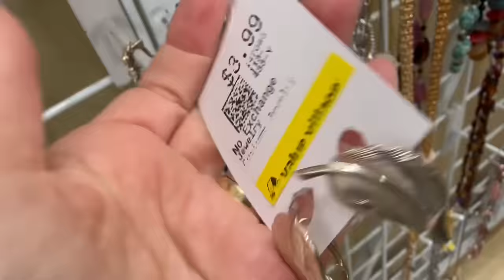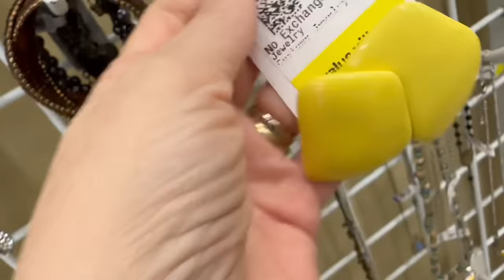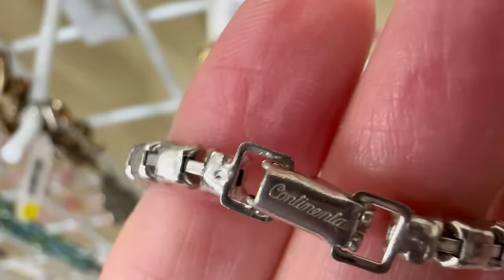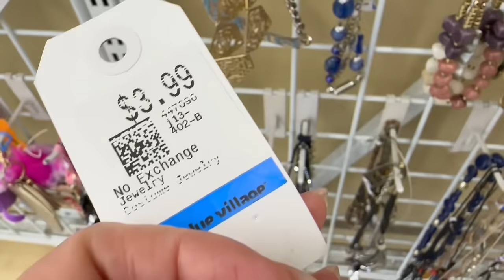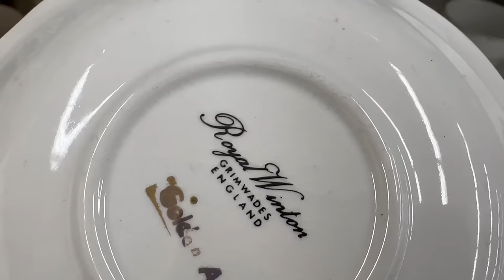ВОТ ЭТО Я УДАЧНО ЗАШЛА! 💎 ШОПИНГ ВЛОГ В СЕКОНД ХЕНДЕ УКРАШЕНИЯ ФАРФОР ВИНТАЖ ПОИСК КЛАДА